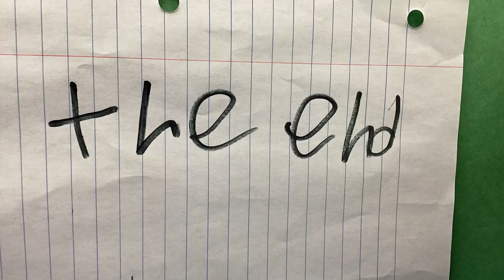Isaiah's Saturday Superbowl Stop Motion